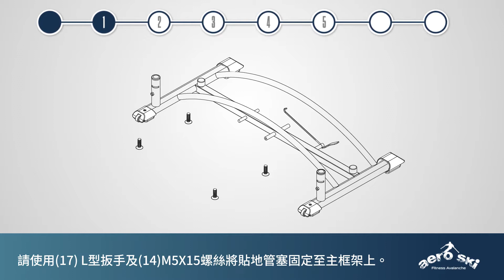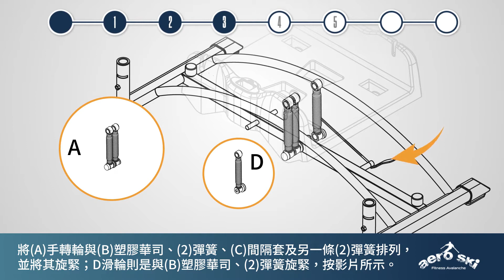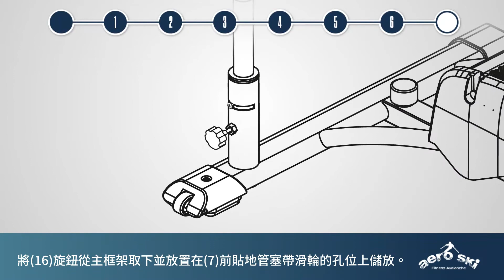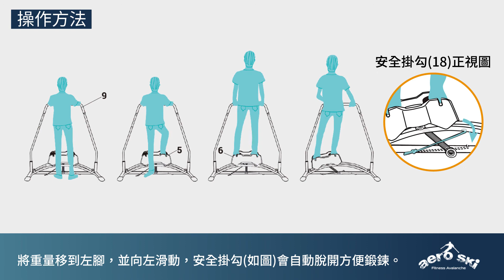【Aero Ski 影音組裝說明】 甩油運動機 夏日甩油首選！洛克馬企業